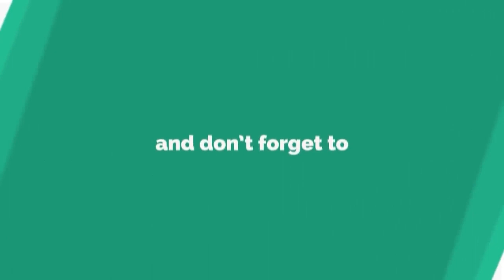ପ୍ରକୃତ ହିତାଧିକାରଙ୍କୁ ଅନ୍ତଃର୍ଦ୍ୱୟ ଯୋଜନାରେ ସାମିଲ କଲେ ଅଧିକାରୀ,ବାଲେଶ୍ୱର || BALASORE NEWS